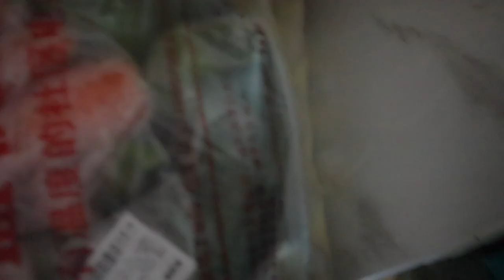Black girl in China vlog; nails, dorm room makeover, lunch + more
hope you all enjpy this vlogggyyy vvlloooggg